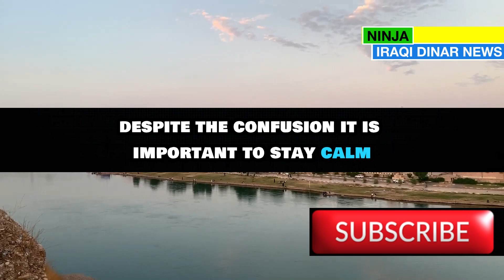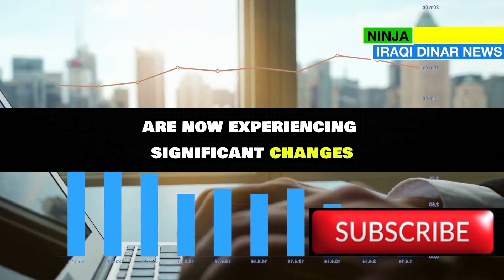🔥Iraqi Dinar🔥WOW Massive 20 Years Wait is Finally Over🔥IQD RV Update🔥iraqi dinar news🔥iraqi dinar rv